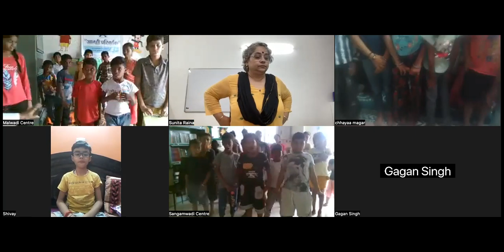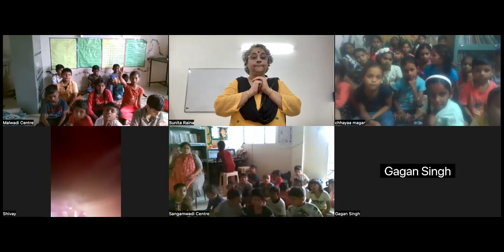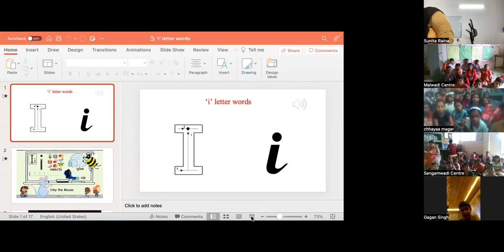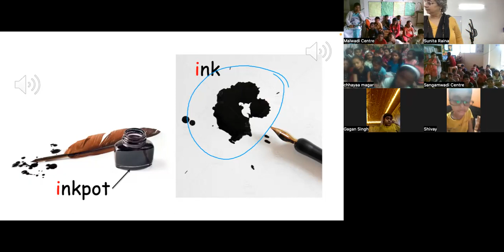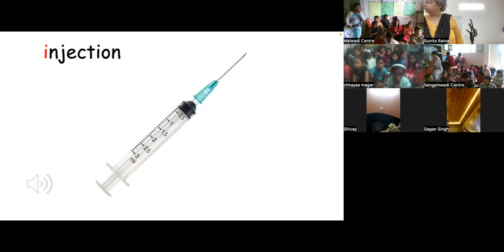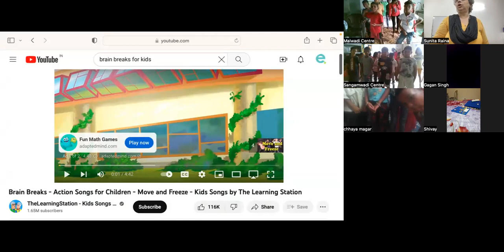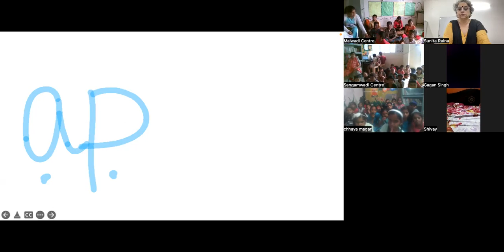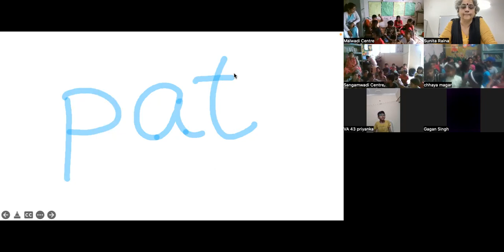[English-1] (Phonic letter 'I') (19/7/23-afternoon)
[English-1] (Phonic letter 'I')